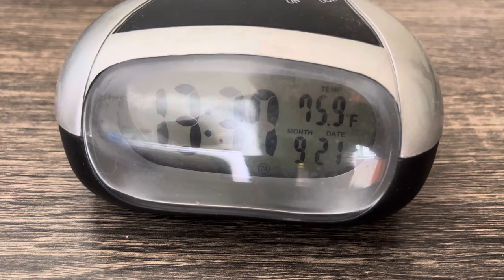Alexa Notifying Me Of An Amazon Shopping Notification